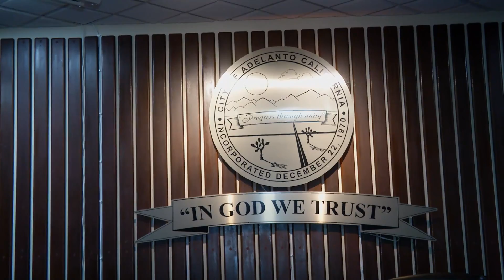The City of Adelanto promo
City of Adelanto Promo, Things in Adelanto, Lou Pizarro